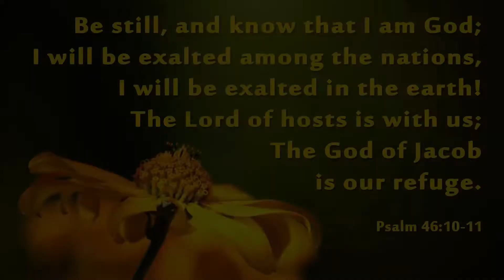April 26 service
Pastor Jonathan Goss continues his latest sermon series entitled: "The Life of Jonah." We begin this week with Jonah, chapter 2.